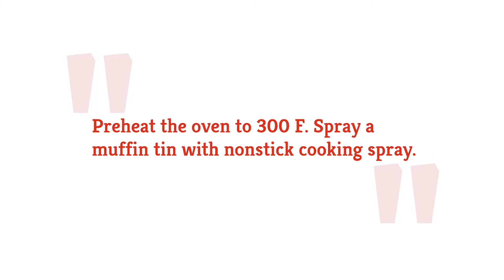Scary Halloween Cupcakes Recipe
Looking for a spooky sweet treat? Give this Halloween cupcake recipe a try.